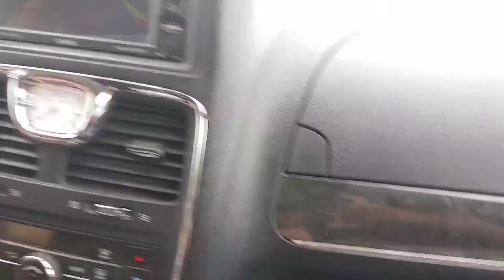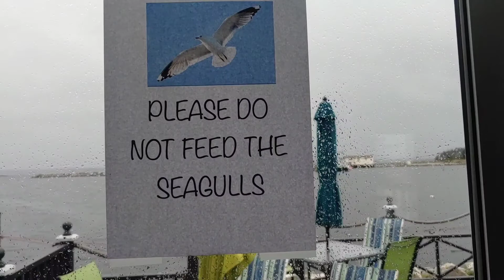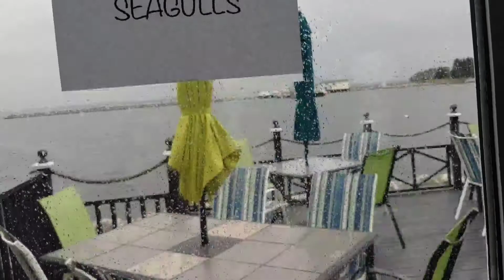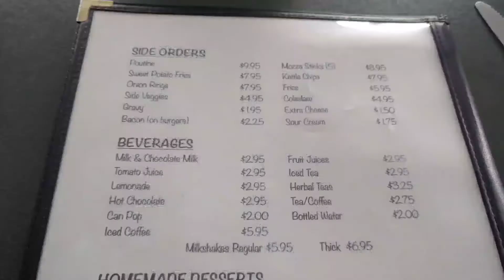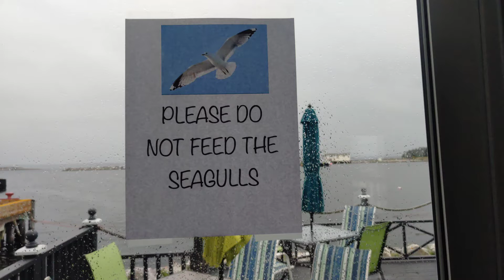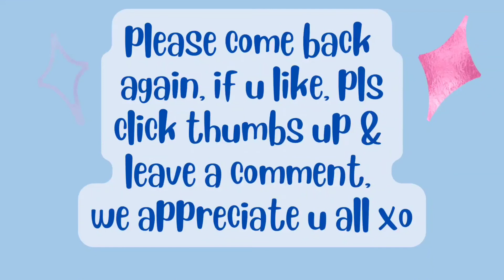Aug28/22 mukbang🍟🍔 at White Gull restaurant in Lockeport NS 🇨🇦 with my siblings, expensive,but nice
Patricia Harding-Williamson

hi, my name is Patricia & I am a RECOVERING processed food addict. Wow, can hardly believe it, I FINALLY made it to my 100lb goal😳😋 I ate 3226 lbs spuds in 4y5m. High whole starch for satiety. Before I started this journey 4y4m ago, I was nearly bed bound by illnesses , CFS, IBS & FIBRO, restless legs, HBP, racing heart & mind, depression, etc, the list goes on..&the extra weight,239 lbs.. When I started this the stomach specialist said to me try and lose 10 lbs & see if your stomach feels any better. At that time I was on 2 different stomach pills& something for And I started moving my arms& legs while laying on the sofa bed.. So I did what he said he was not condescending like some doctors& he said 10 pounds, he didn't say a hundred pounds because that would be very overwhelming. But when I lost that 10 pounds & I started feeling better .I did start taking vitamin D. I started to feel a little energy & I was watching my 600 pound life at the time. It was around that time that I found Chef AJ on YT & John Pierre. And he said you don't have to do 10000 steps, any movement will do. I started getting a little stronger and more energy. I started walking a year ago April just taking a few steps around the yard & i kept increasing until I got to this point where I can walk at least 55 minutes at one time and over 8,000 steps at one time. I can work on the woodpile for 1 to 3 hours &that's all standing and moving all the muscles lifting & tugging and pulling and pushing. So all this time following Chef AJ & dr. John McDougall of the starch solution. And that is how I came to get this transformationa that I had no idea this would happen to me. Plus when I gave up the meat and animal products and highly processed foods my taste buds changed &I began to Crave vegetables like brussel sprouts and fruit. And now if I feel like binging I eat Persian cucumbers cherry tomatoes banana and orange& I do not feel guilty or bloated actually I never feel bloated from eating anymore, all my stomach problems went away, my bowel problems went away that I had since birth. I got off five of six medications I still do take for low thyroid. Anyway here's me from a size 3x to a size 10. I never lost more than one pound a week like some people do when they do a drastic eating plan change but that's okay I'm a patient woman. I'm 70 & I feel better then I have in many years, well at least from probably 2007 on. Oh yes & I don't need my cane anymore but the osteopath worked on my right hip leg & I no longer need a cane or the grocery store cart to get me around the store. I used to just walk and shuffle my feet like a a really older person &now I'm practically run through the store LOL wow I better stop here looks like I'm writing a novel. Oh yes Richard is also lost about 40 pounds without even trying, from eating what I cook mostly just for his lunches at work and the more potatoes we eat The Slimmer we're getting. If I didn't lose any more I would be happy at this weight 139-145 . I'm still going to eat the way I'm eating, if I lose more I lose more, if I don't I don't. Oh yes & I am doing intermittent fasting eating two meals a day from 5 to 6 p.m. I eat again around 12-1 p.m. the next day. If I feel hungry like I did in the middle of the night last night, I just tell myself, it's not really hunger, you don't have to eat until noon LOL and it works 😋🥔🌽🍠💪

00:00 intro